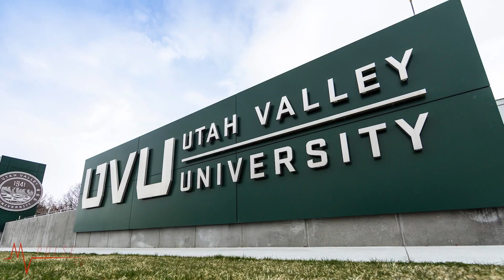Episode #2 Admin Message Game Show Music Video Sports